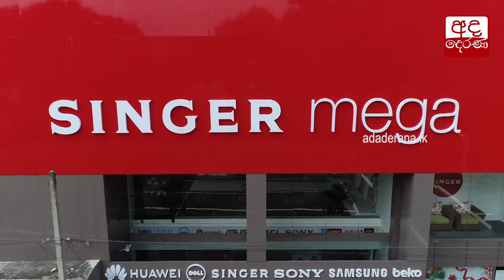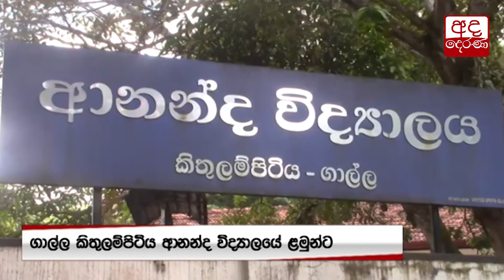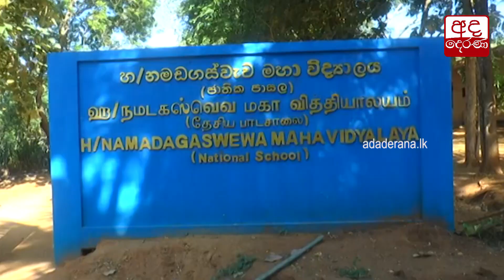ත්‍රිපෝෂ වාර්තා ගැන ඇමතිගේ උත්තරය...